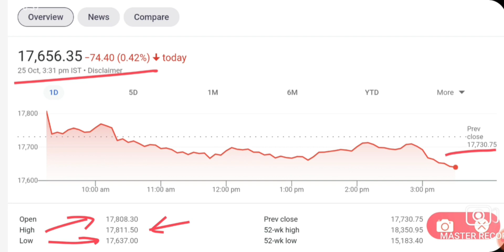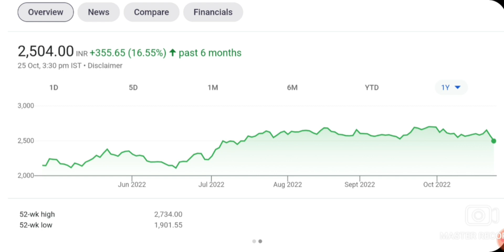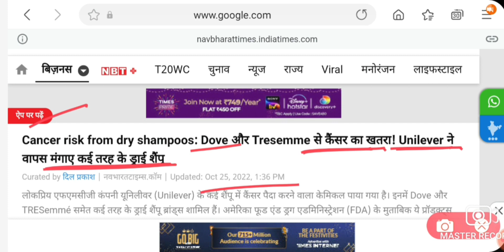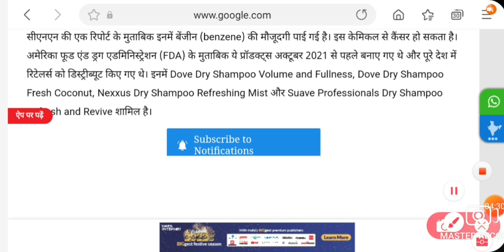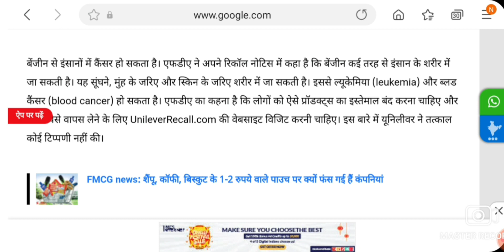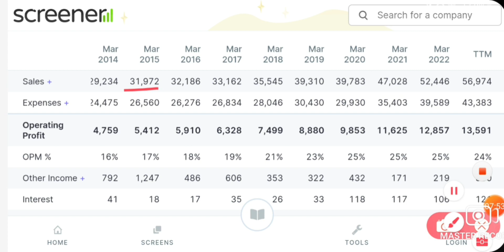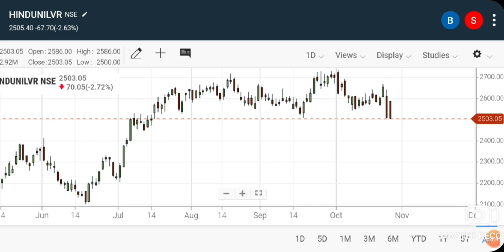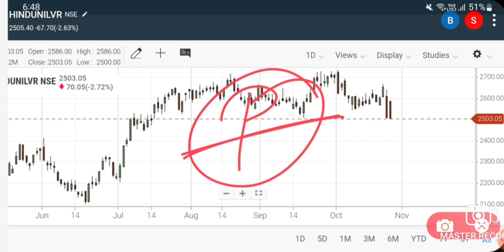STOCK जोरदार CRASH होगा PRODUCT BANNED | LATEST STOCK MARKET NEWS